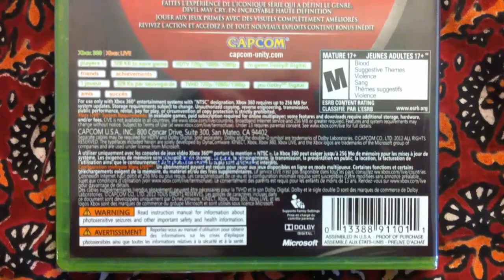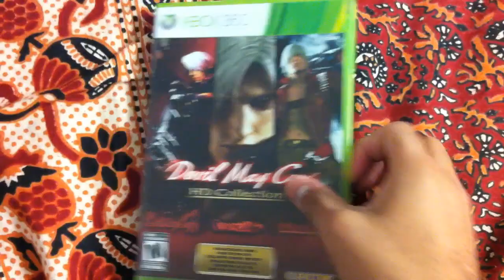Devil May Cry HD Collection Unboxing!! (XBOX 360)